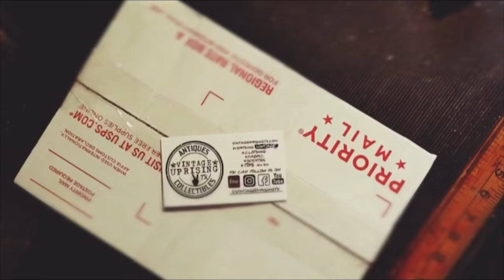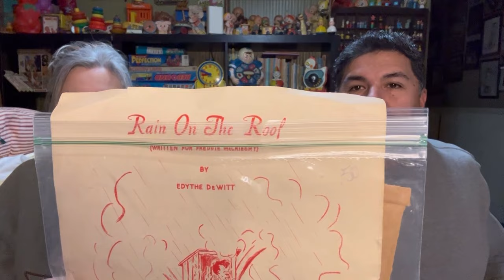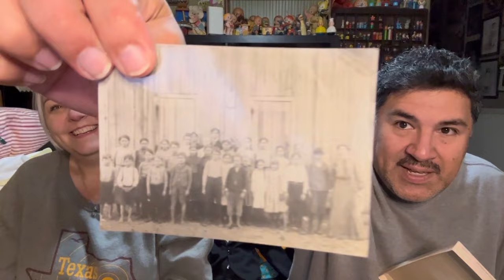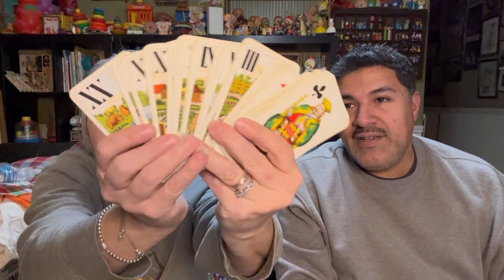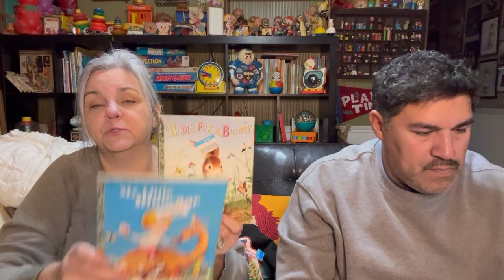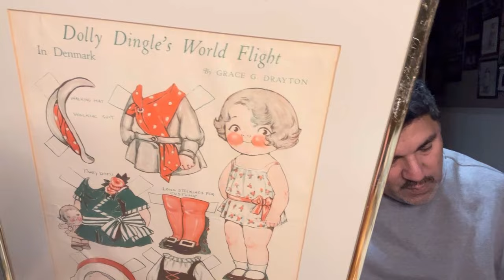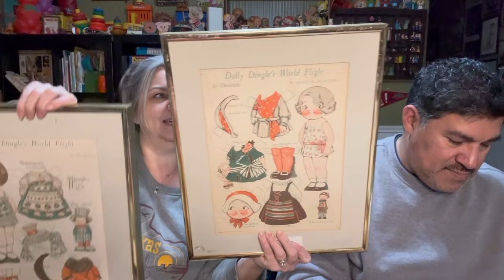Part 2 Haul / Charlie McCarthy‘s Been Waiting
Linktree all of my links

YouTube, Mercari, EBay, VAMP, Etsy, whatnot, Instagram, Facebook ⬇️ for all links.